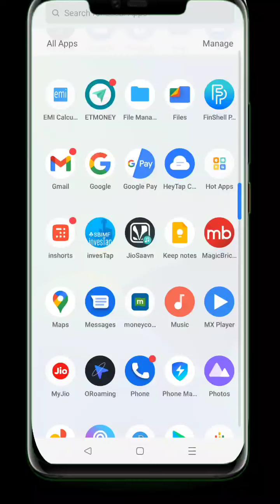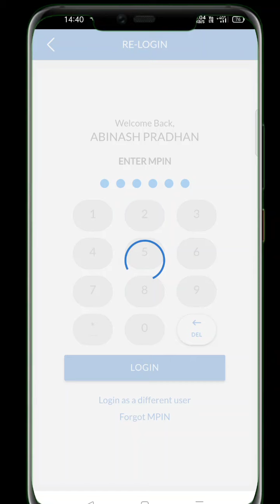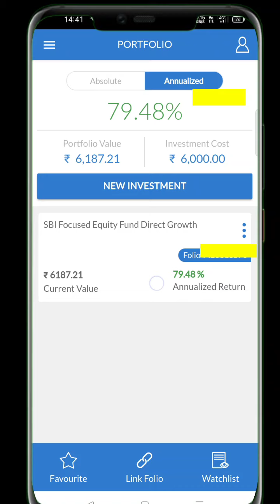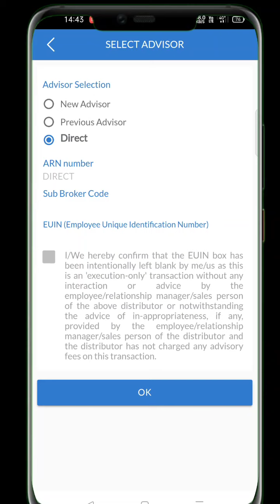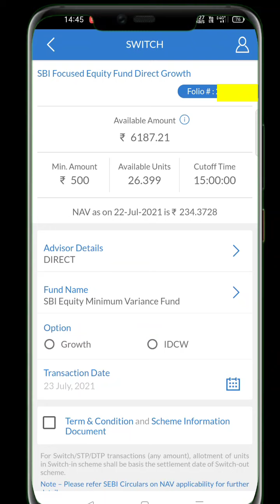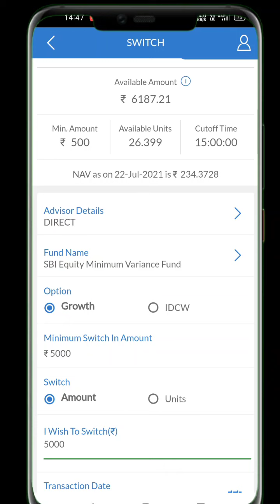How To Swith SIP From Regular To Direct|| Regular SIP Ko Direct Mian Kese Karen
how to switch sbi Regular fund to sbi Direct SIP fund